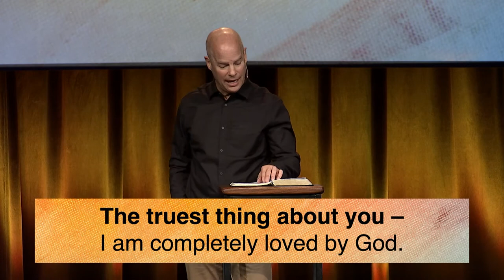Brand New Identity // Dr. Jeff Warren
When we come to Jesus He gives us a new identity in Him- we are no longer defined by our performance or the approval of others, but instead by Christ and what He has done for us. This shift is radical and shows itself in the way others see us as well.
We will look at Paul’s radical shift in his identity after conversion. He was rooted in Christ and it defined him and led him to live courageously and lovingly. Look at relationship with the Church immediately following his conversion (Acts 9:10-31). His new identity leads him away from using his gifts to persecute the church to bring glory to God.